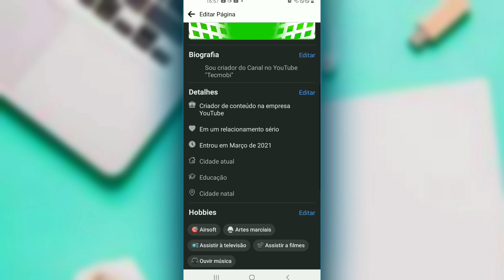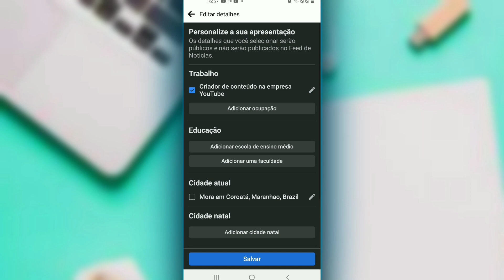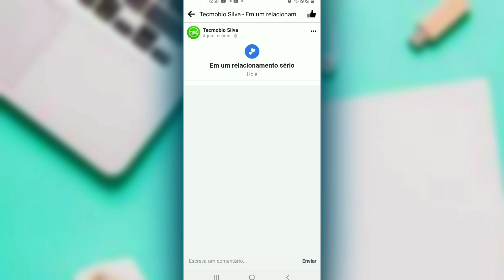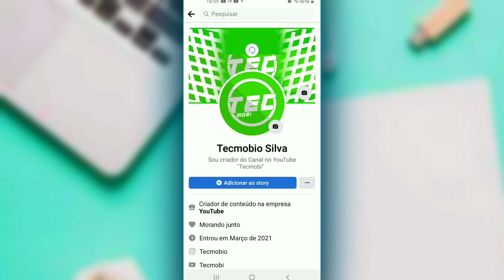Como Colocar RELACIONAMENTO SÉRIO no Facebook!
Como colocar relacionamento sério no Facebook? Você quer colocar ou alterar status de relacionamento no Facebook, mas não sabe como? Neste vídeo eu irei ensinar a vocês a mudar ou adicionar relacionamento sério no Facebook.

✅ Sobre este vídeo:
Neste tutorial você irá ver a como adicionar status de relacionamento sério no Facebook de uma forma fácil e explicada.
✅ Contato Profissional:
Rascunho
✓ Como o adicionar relacionamento sério no Facebook
✓ Como mudar status de relacionamento no Facebook
✓ Como trocar status de relacionamento no Facebook
✓ Status de relacionamento